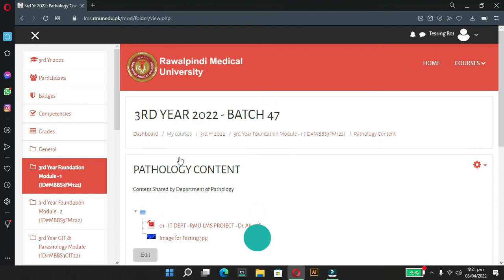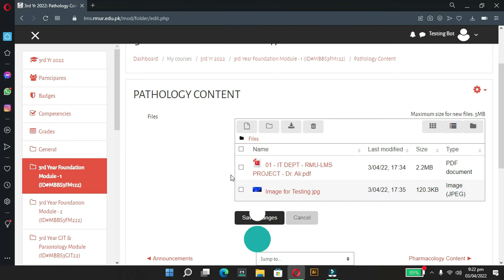How to Delete Your Content on RMU-LMS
Step by Step Guide for the faculty members regarding deleting their content on RMU-LMS.